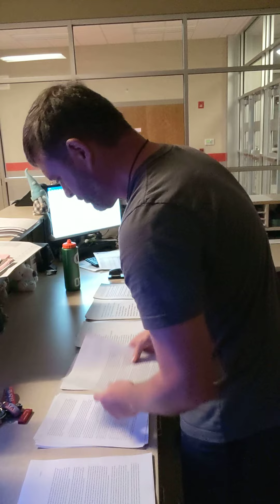Out Of The Foxhole: Ep.147 -Midnight Oil-